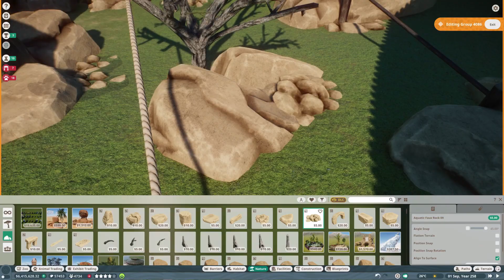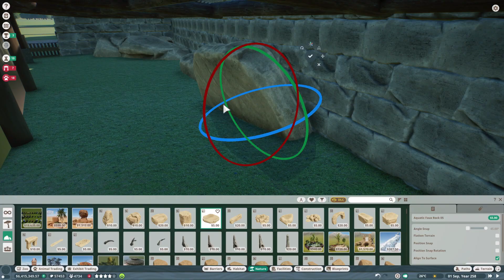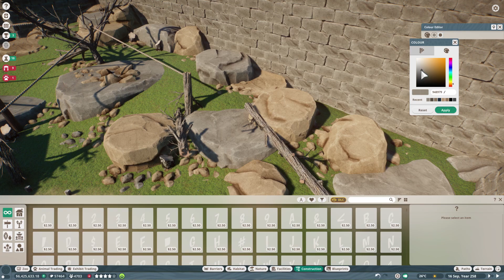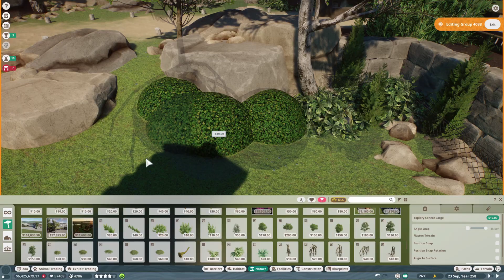Planet Zoo Binturongs Speedbuild Pt.2. Final!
Welcome in Zookeepers!

Thank you for tuning in today! In this video we are finishing up on the Binturong enclosure. In the previous episode, we started on the buildings inside the habitat. In this one we are going to place all the foliage, rocks etc.

There will be a small cinematic video at the end!

I stream Live on Twitch.